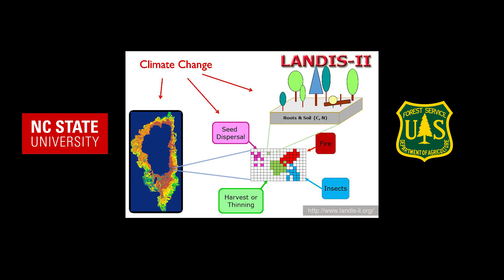My Research - Christopher Gerstle, North Carolina State University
A Ph.D. student at North Carolina State University describes his dissertation research.